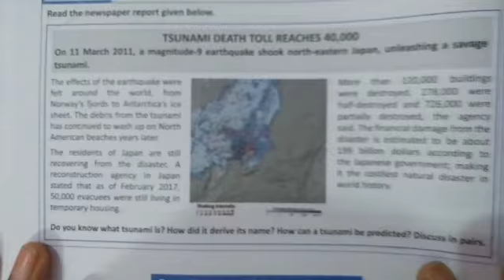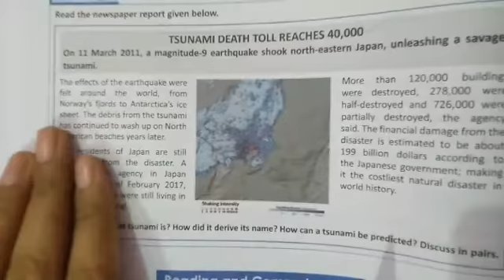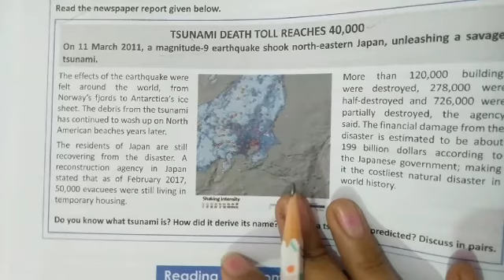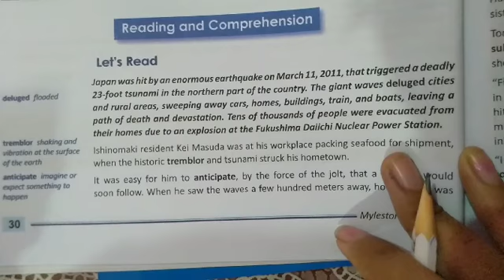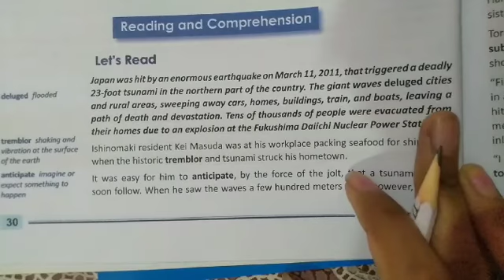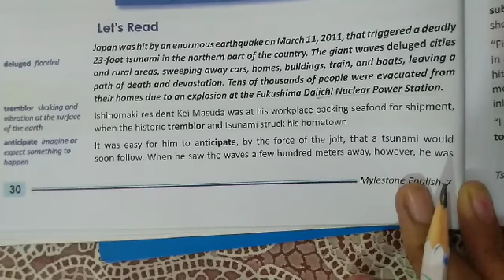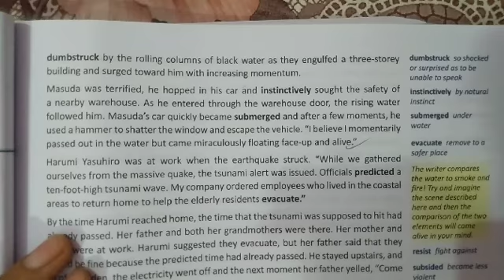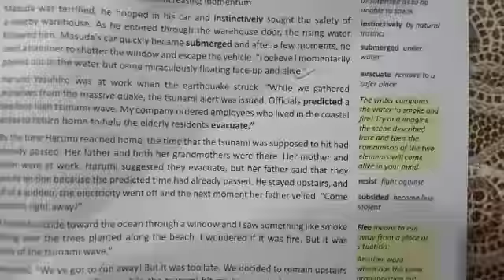class 7th English chapter 3